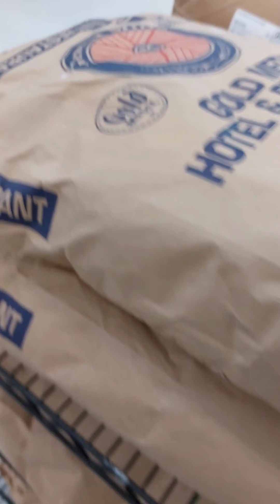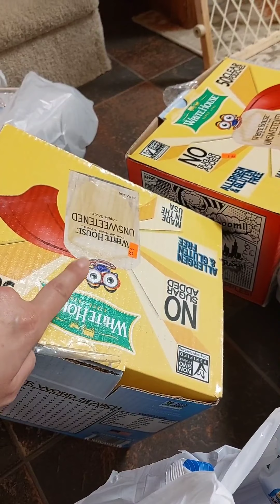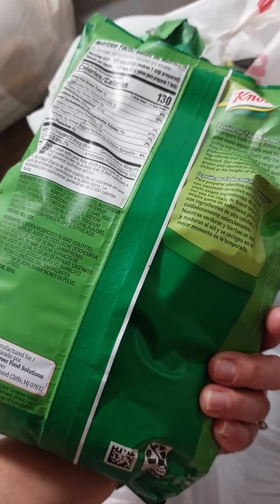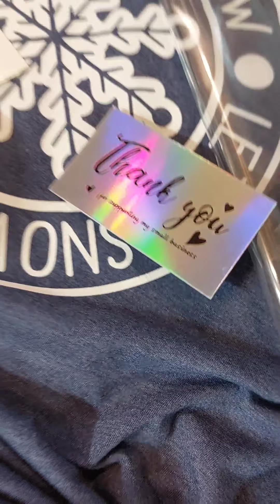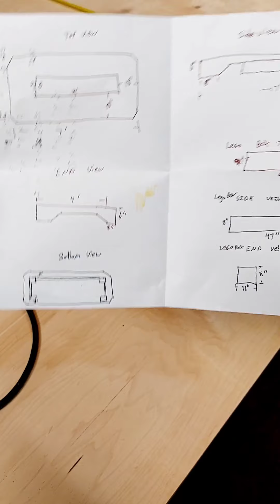DAY IN THE LIFE SHOPPING HAUL!! Sharp shopper, Aldi, and a side project!